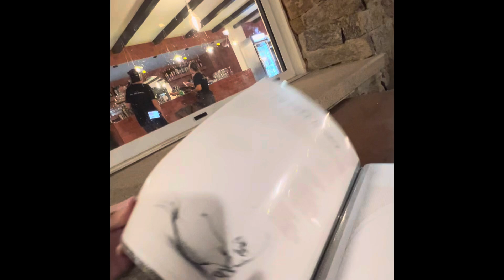Le Restaurant La Calanque Blanche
What’s a restaurant like this doing in the Mediterranean it reminds me of Furnace Creek Death Valley but it’s fabulous because you don’t have to bake in the desert you get to take in the Mediterranean view and dine on anything from Poisson to pasta